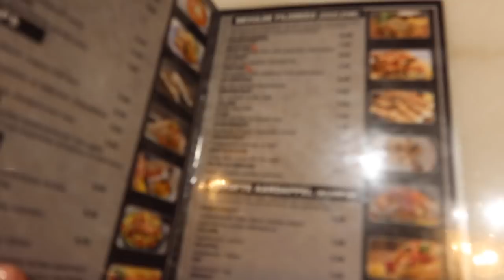Migraine aanvallen & niet meer kunnen rijden - Myriam Ahmadi vlog